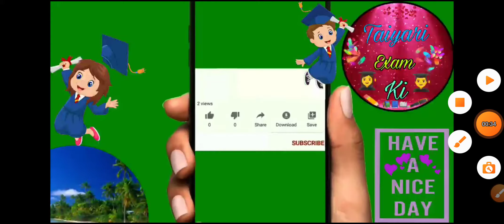परिवहन , संचार एवं व्यापार कक्षा 10 परीक्षा उपयोगी महत्वपूर्ण प्रश्न उत्तर | NCERT BOOK Vvi notes ✍🏻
यहाँ पर आपको कक्षा दसवीं के NCERT BOOK के विषयों का लिंक शेयर किया जा रहा है।

2022 Geography NCERT Book vvi Notes🔴🔗

Classs 10th All SOCIAL SCIENCE (समाजिक विज्ञान) Question answer NCERT book 📘ka link👇

Video Editor by 👉 ANIKITA SHAH

Director👉 ANIKITA SHAH

Video maker👉 ANIKITA SHAH

Thumbnail maker👉 ANIKITA SHAH

परिवहन_संचार_एवं_व्यापार_कक्षा10_परीक्षा_उपयोगी_महत्वपूर्ण_प्रश्नउत्तर .

Thanks for coming in Description box ❤️🤗

2022_Exam_Geography_ _vvi_Notes#

 #️⃣ Hashtags#️⃣

your queries ✍️🗣️📣📢🔎

parivahan sanchar AVN Vyapar class 10th vvi question answer, kaksha 10 parivahan sanchar AVN Vyapar question answer NCERT book solution, kaksha 10 parivahan sanchar AVN Vyapar ke sabhi prashn Uttar, parivahan sanchar AVN Vyapar class 10th geography chapter 4 question answer, Bihar board matric examination 2022 geography, Social science vvi question answer 2022,
Social science vvi question answer NCERT notes.